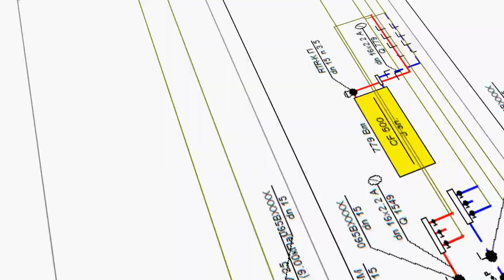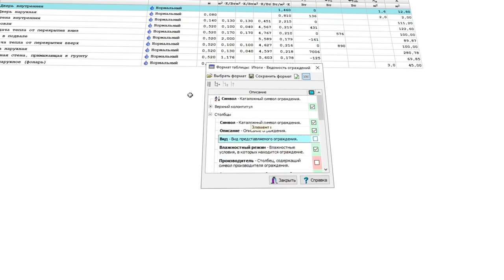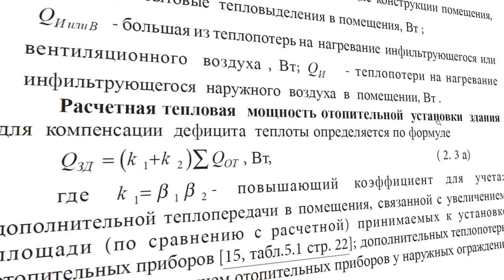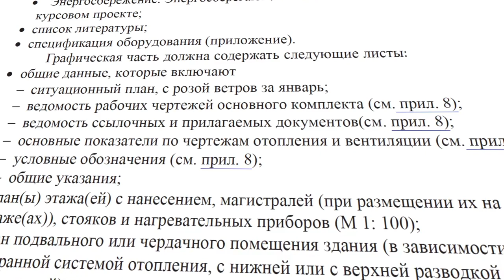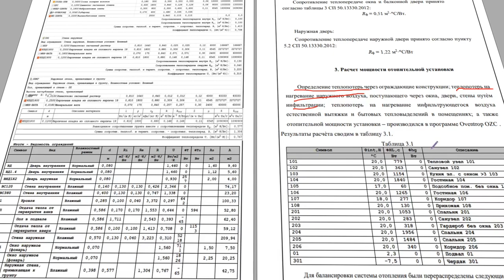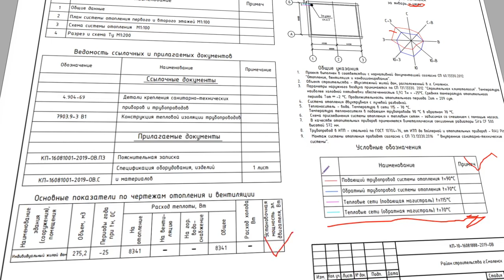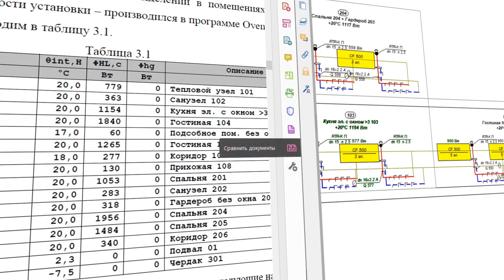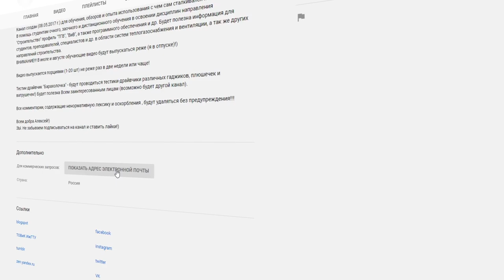Состав и пример курсовой работы по дисциплине "Отопление" для студентов ОФО!)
Представлен состав и разобранный пример для выполнения курсового проекта (работы) по дисциплине « Отопление (1(2))» для студентов специальности « Теплогазоснабжение и вентиляция » и бакалавров направления « Строительство » профили подготовки "Теплогазоснабжение и вентиляция» и «Водо- теплоснабжение населенных мест» и других для очного отделения!)

0:00 Введение
0:27 Документы для КП Отопление
1:16 ПО и другое, где взять для КП Отопление
2:58 Нормативы для КП Отопление
4:02 Основное ПО и необходимая информация для КП Отопление
8:53 Основы пояснительной записки  и графической части КП Отопление
10:15 Состав пояснительной записки КП Отопление
15:47 Состав графической части КП Отопление
21:18 Пример и основные ошибки пояснительной записки КП Отопление
27:38 Пример и основные ошибки графической части КП Отопление
35:39 Пример и основные ошибки работы с ПО в КП Отопление
38:27 Пример и основные ошибки энергетического паспорта в КП Отопление
40:43 Требования к файлу КП Отопление
41:38 Требования к отправке файла КП Отопление на почту
42:18 Заключение

Удачи!)